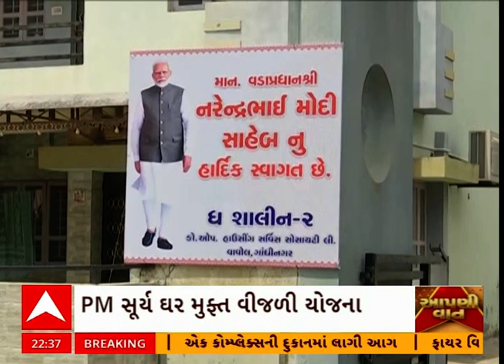PM MODI BREAKING | અમદાવાદમાં તૈયાર કરાયેલા 1100થી વધુ PM આવાસોનું આજે લોકાર્પણ